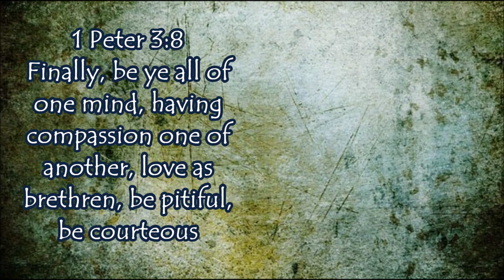Garden Gifts and Expansion